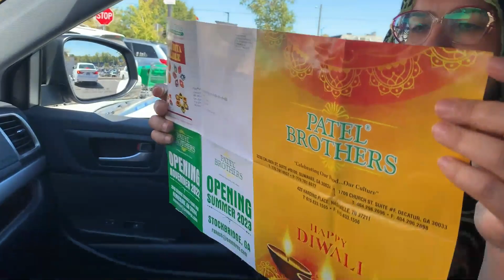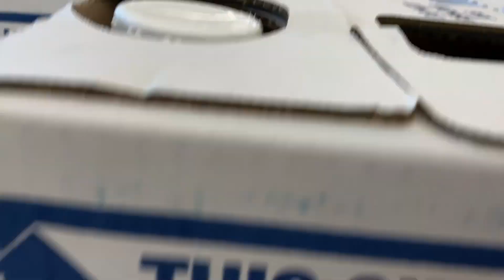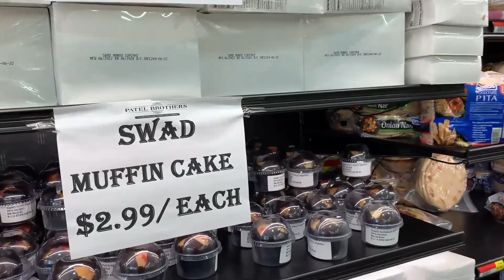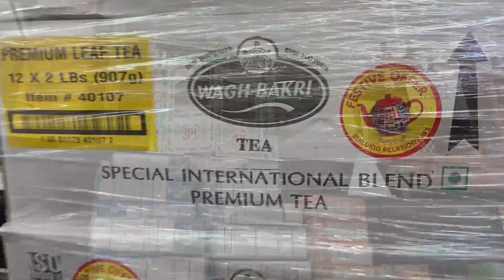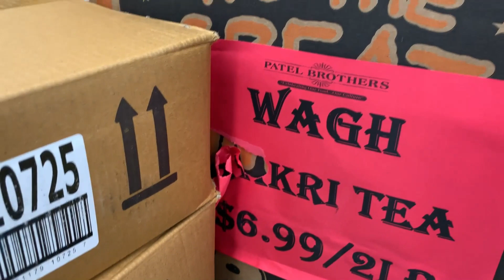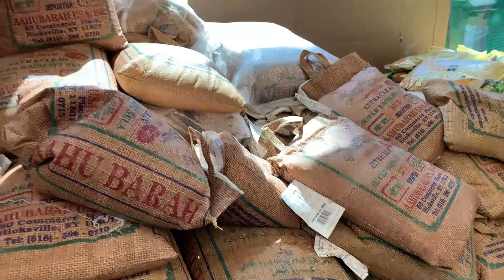America me Diwali Ke Sale/Happy Diwali Sale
This vlog is about the Diwali Sale in America.